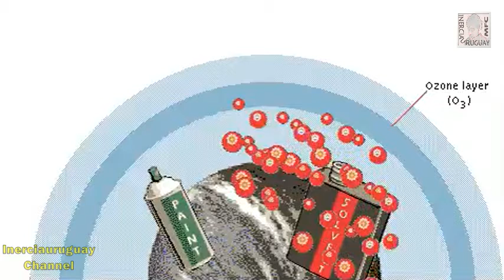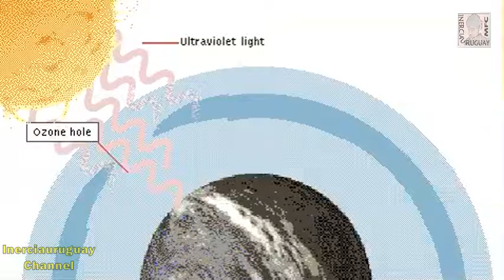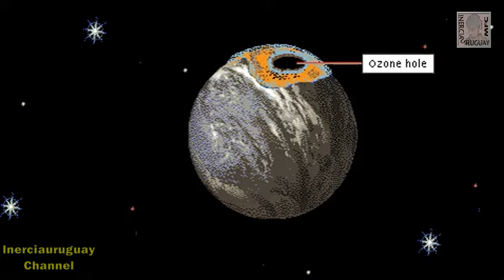OZONE LAYER WHAT IS HOLE CONTAMINATION POLLUTION CFC ULTAVIOLET LIGHT ANIMATION WELL EXPLAINED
Ozone Layer
A region of the atmosphere from 19 to 48 km (12 to 30 mi) above the earth's surface. Ozone concentrations of up to 10 parts per million occur in the ozone layer. The ozone forms there by the action of sunlight on oxygen. This action has been taking place for many millions of years, but naturally occurring nitrogen compounds in the atmosphere apparently have kept the ozone concentration at a fairly stable level. Concentrations this great at ground level are dangerous to breathe and can damage the lungs. However, because the ozone layer of the atmosphere protects life on earth from the full force of the sun's cancer-causing ultraviolet radiation, it is critically important. Thus, scientists were concerned when they discovered in the 1970s that chemicals called chlorofluorocarbons, or CFCs (see Fluorine)—long used as refrigerants and as aerosol spray propellants—posed a possible threat to the ozone layer. Released into the atmosphere, these chlorine-containing chemicals rise and are broken down by sunlight, whereupon the chlorine reacts with and destroys ozone molecules—up to 100,000 per CFC molecule. For this reason, the use of CFCs in aerosols has been banned in the United States and elsewhere. Other chemicals, such as bromine halocarbons, as well as nitrous oxides from fertilizers, may also attack the ozone layer. Destruction of the ozone layer is predicted to cause increases in skin cancer and cataracts, damage to certain crops and to plankton and the marine food web, and an increase in carbon dioxide (see Global Warming) due to the decrease in plants and plankton.

Beginning in the early 1980s, research scientists working in Antarctica have detected a periodic loss of ozone in the atmosphere high above that continent. The so-called ozone “hole,” a thinned region of the ozone layer, develops in the Antarctic spring and continues for several months before thickening again. Studies conducted with high-altitude balloons and weather satellites indicated that the overall percentage of ozone in the Antarctic ozone layer is actually declining. Flights over the Arctic regions found a similar problem developing there.

In 1987 the Montréal Protocol, a treaty for the protection of the ozone layer, was signed and later ratified by 36 nations, including the United States. A total ban on the use of CFCs during the 1990s was proposed by the European Community (now called the European Union) in 1989, a move endorsed by U.S. President George Bush. In December 1995 over 100 nations agreed to phase out developed countries' production of the pesticide methyl bromide, predicted to cause about 15 percent of ozone depletion by the year 2000. Production of CFCs in developed countries ceased at the end of 1995 and will be phased out in developing countries by 2010. Hydrochlorofluorocarbons, or HCFCs, which cause less damage to the ozone layer than CFCs do, are being used as substitutes for CFCs on an interim basis, until 2020 in developed countries and until 2016 in developing countries. To monitor ozone depletion on a global level, in 1991 the National Aeronautics and Space Administration (NASA) launched the 7-ton Upper Atmosphere Research Satellite. Orbiting earth at an altitude of 600 km (372 mi), the spacecraft measures ozone variations at different altitudes and is providing the first complete picture of upper atmosphere chemistry.

The World Meteorological Organization observed a 45 percent depletion of the ozone layer over one-third of the northern hemisphere, from Greenland to western Siberia, for several days during the winter of 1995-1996. The deficiency was believed to have been caused by chlorine and bromine compounds combined with polar stratospheric clouds formed under unusually low temperatures.